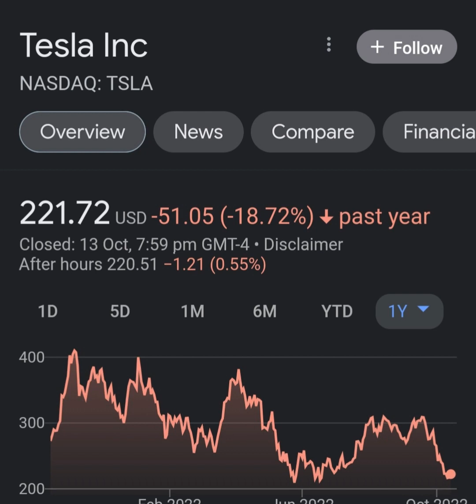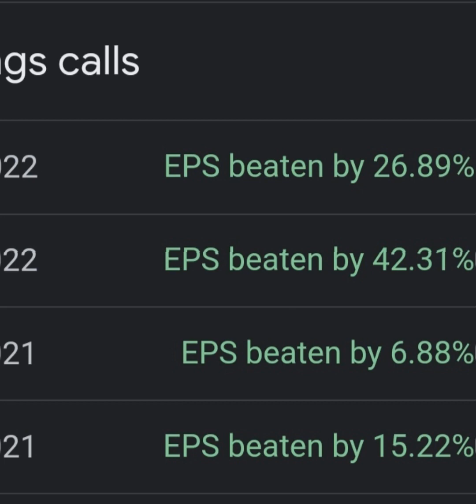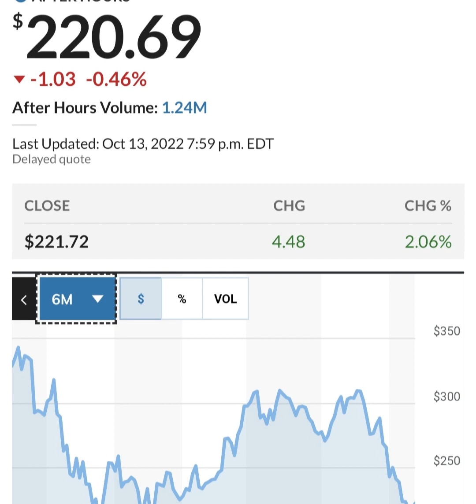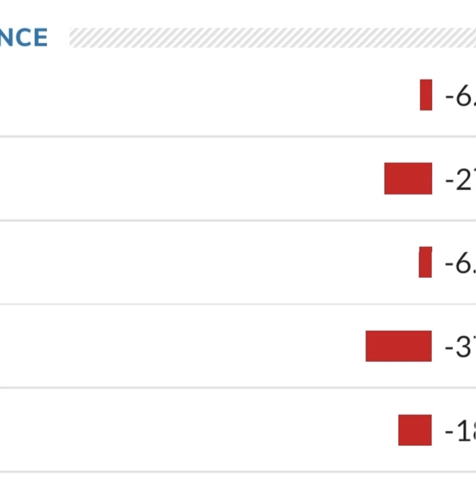TESLA STOCK PRICE TESLA STOCK NEWS TODAY TESLA STOCK UPDATE